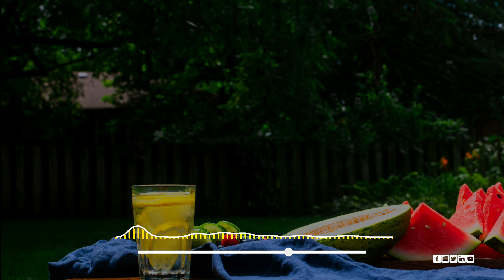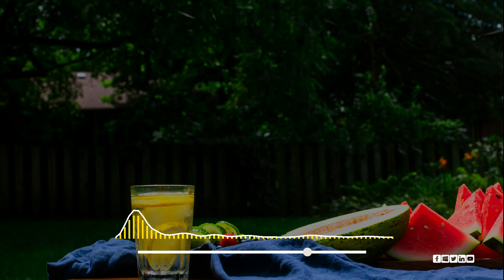The Return - Tommy Lee Sparta (Jmontoh Remix)🎶🇵🇬